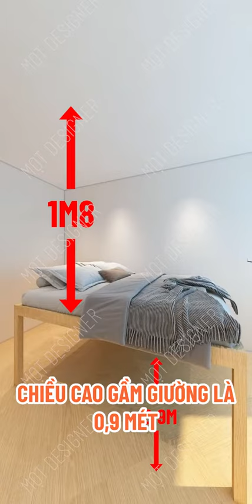Phòng ngủ cho anh chồng chơi game Nội Thât Phú Nhân Phát ✨Tư VấnThiết Kế Thi Công Nội Thất Trọn G